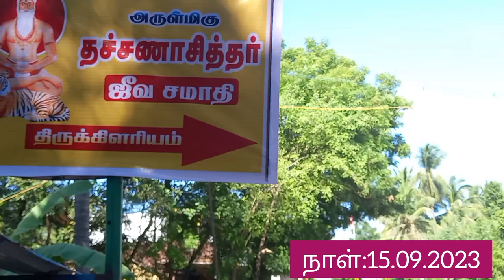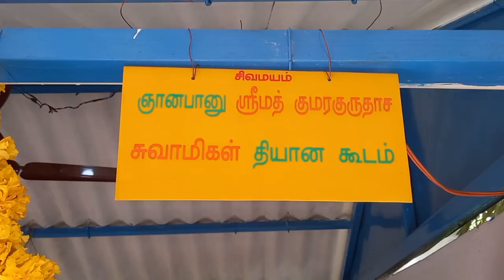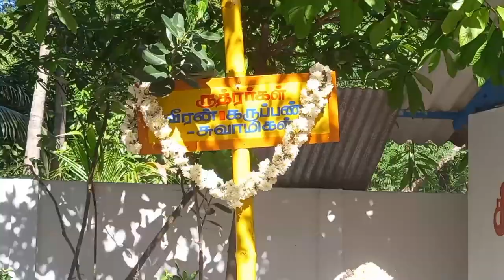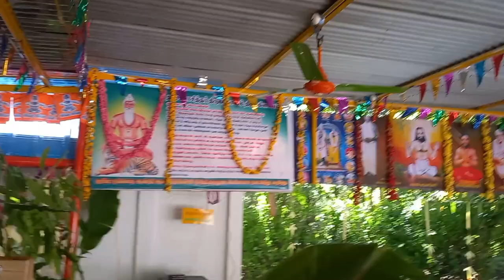Thatchana sithar Guru poojai|Tamil vetham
Thiruchitrambalam!